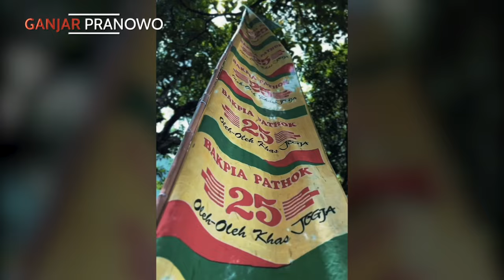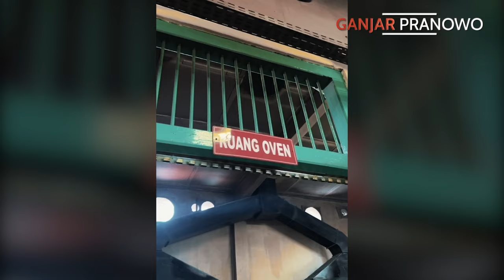JOGJA, KAMU, DAN BAKPIA.. 🫶🏻🤍